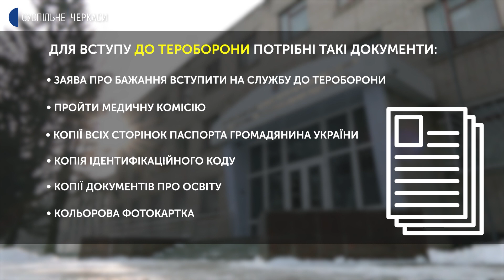Бригада територіальної оборони Черкащини укомплектована на 70%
Бригада територіальної оборони Черкаської області нині укомплектована на 70 відсотків. Розповів її командир Анатолій Стуженко. Формувати її почали місяць тому, на службу планують набрати 350 осіб.